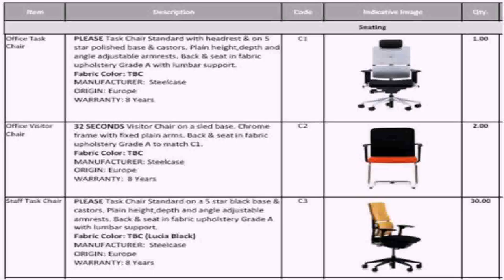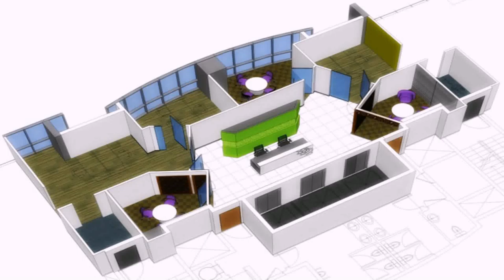Interior Design Consultants In Dubai - Gif Maker DaddyGif.com (see description)